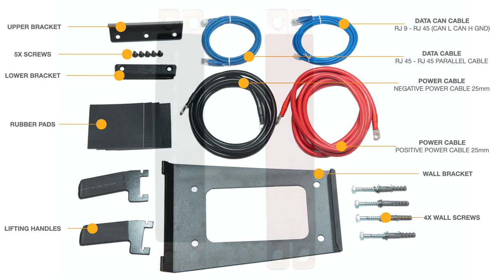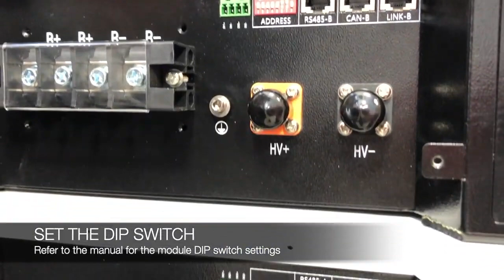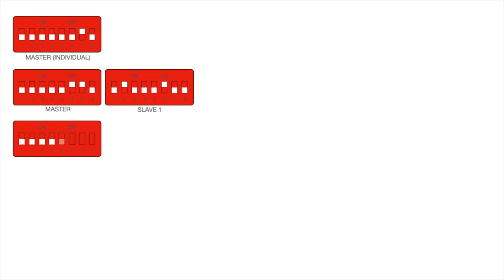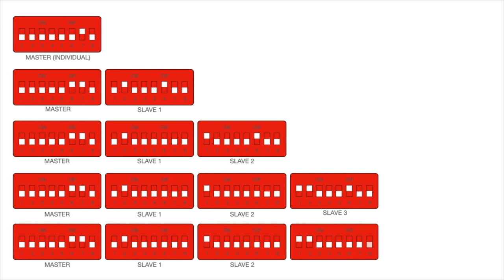5k3 LV tower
Green Energy Intl  is a leading international YouTube Channel for Renewable Energy news, green energy business trends, products and services.

Do you need technical service from us?
Any product?
Do you have Green energy news or project that we should feature?
Are you a green energy business person and want your product or shop featured?
Do you want to introduce a product to Kenya and around the world and you do not have a means?